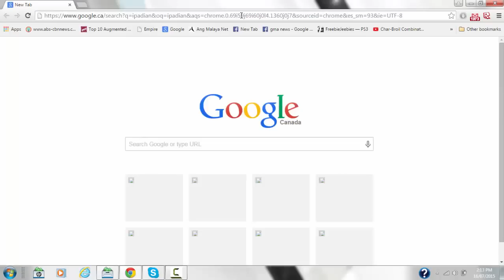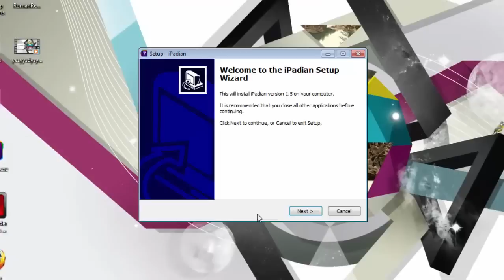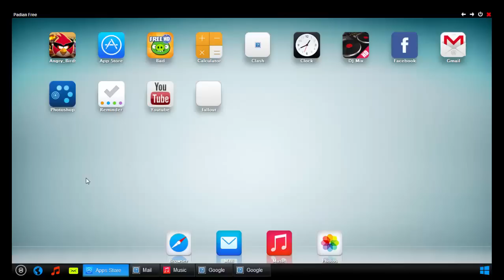How to play Fallout Shelter on PC!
Just a quick tutorial on how to download Fallout Shelter.

**IMPORTANT*
Make sure you download the right Fallout Shelter app. Some apps in Ipadian are fake apps and just plays a video.